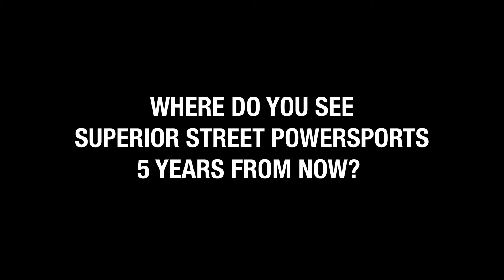Get to Know: Nick Francis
This week we come to you with an introduction of a big part of the Superior Street Family.

Nick Francis, The GM at The Superior Street Power Sports location in Fort Lauderdale, FL.

Nick answers some questions so that you can get to know the kind of person he really is and what he loves about what he does day in and day out.

Our family is awesome and Nick is a big part of it.